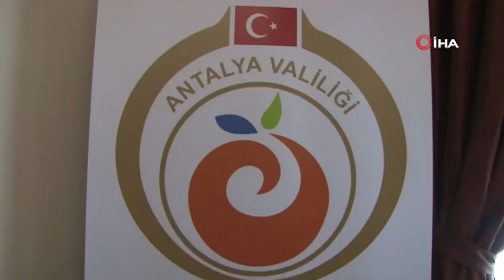ANTALYA’NIN YENİ VALİSİ GÖREVE BAŞLADI